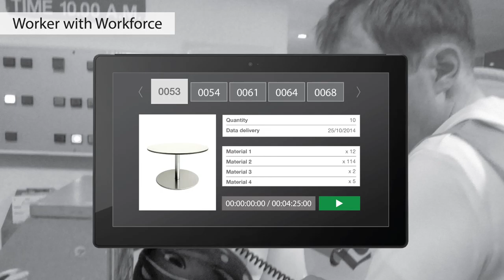Elastic Technologies - Workforce (cat)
Agilitza, elimina, unifica. Tres conceptes sinònims d'eficiència, efectivitat i estalvi. WorkForce és un MES (Manufacturing Execution System) adaptat per a empreses de produccions limitades, independentment de si pertanyen a fabricants de béns de consum o d'equip. L'objectiu d'aquesta aplicació és eliminar la documentació escrita que passa de mà en mà, de departament en departament i agilitzar el procés intern de distribució de les ordres de treball. Evitarà la duplicació de tasques i millorarà l'eficiència del personal. WorkForce complementa el seu ERP (Enterprise Resource Planning) amb un mòdul de producció visual, intuïtiu i àgil.

Proporsiona una eina de treball als operaris on puguin veure des de les tasques a realitzar fins a accedir (si cal) als possibles plans per al muntatge d'una peça o màquina. Minimitzi els errors humans i connecti el treball entre les diferents seccions del departament de producció.
Digueu-nos quins són els KPI (Key Performance Indicator) o els OEE (Overal Equipment Effectiveness) que siguin de major interès per al departament de producció i els tindrà amb només tocar una pantalla tàctil. WorkForce li permetrà controlar les desviacions (de temps o recursos emprats) a l'instant sense que vostè o els seus col·laboradors hagin de perdre temps fent càlculs.

El temps són diners i els diners, igual que el temps, són recursos limitats. Treu-li suc a tots dos!